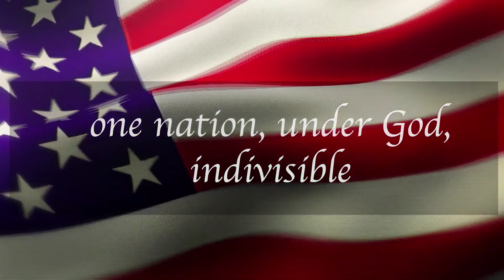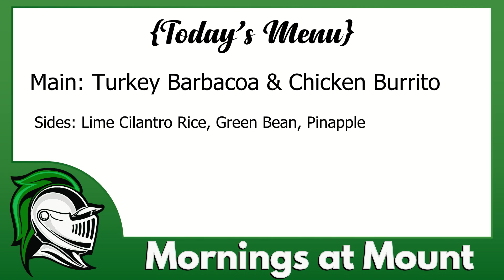Mornings at Mount, Friday March 22nd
Put your announcements in the form below.